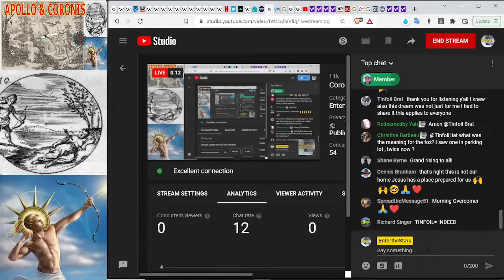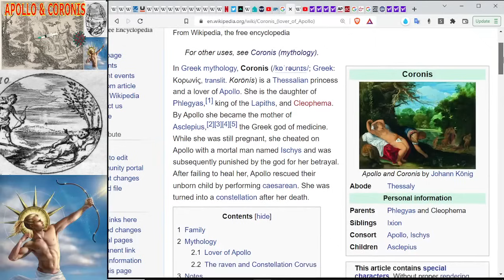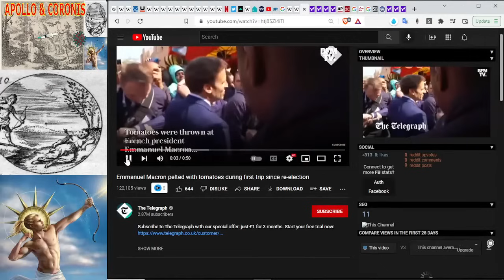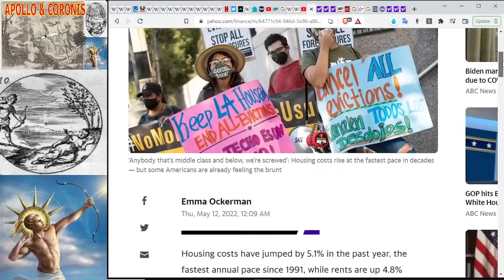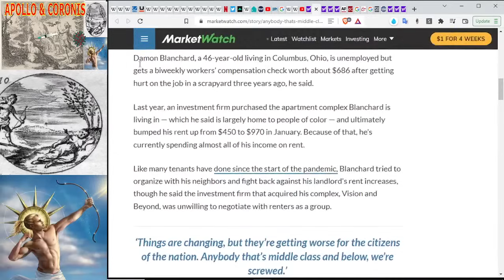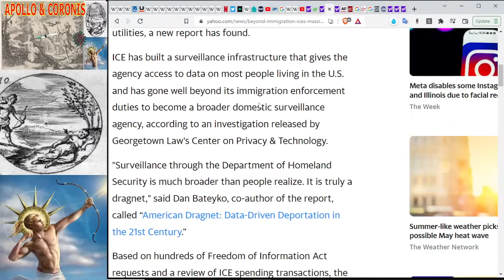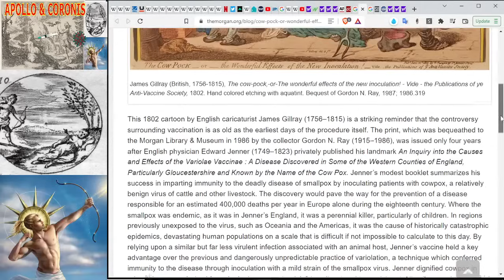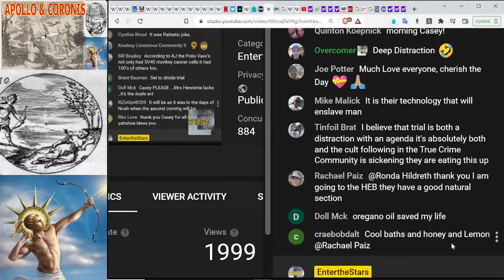Coronis & Apollo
🔵YT TOS explicitly state, they can terminate commercially unviable accounts.. Therefore, you will see ads through my videos, in an attempt to preserve our ability to stay on YT. Negative comments against the ads will be treated as spam, since elimination of ads would put the channel in direct jeopardy.
But...